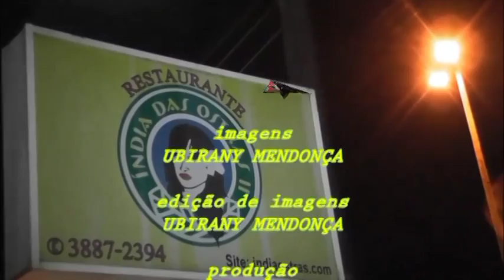AMIGOS DO VIDEOKÊ PARTE XVIII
MVP Mendonça Videos Produções prestigiando os amigos do Videokê no India das Ostras